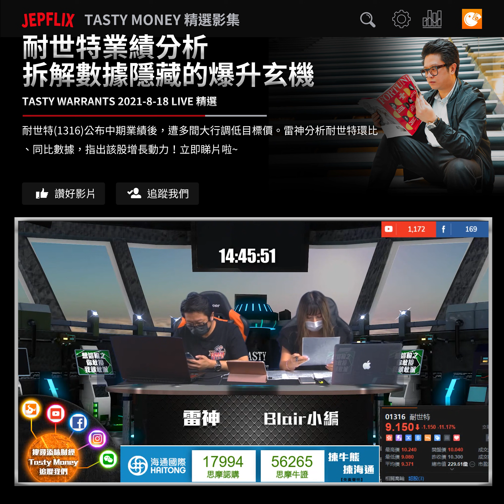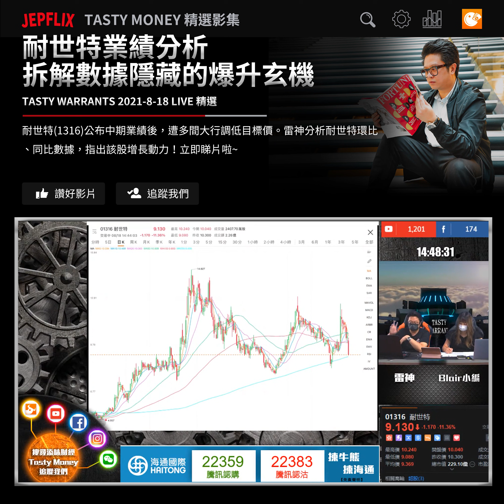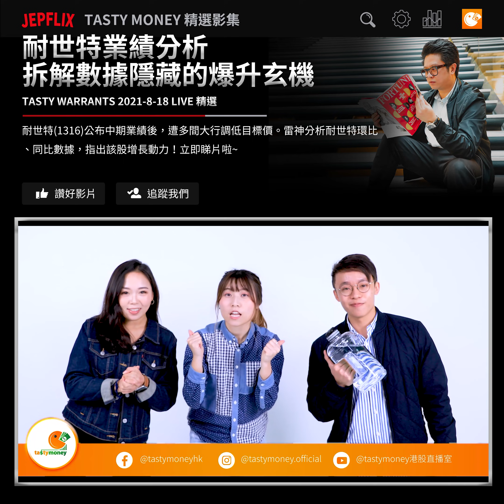耐世特業績分析 拆解數據隱藏的爆升玄機｜雷神｜Tasty Warrant精選 2021-08-18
耐世特(1316)公布中期業績後，遭多間大行調低目標價。雷神分析耐世特環比、同比數據，指出該股增長動力！立即睇片啦~

TASTY WARRANTS Live | 港股財經直播 | 即市分析
逢星期一至五港股交易時段1400am至1500am
主持
TASTY專研文章搜尋：WeChat官方帳號《添味財經TastyMoney》
以上資訊僅供參考，相關內容純屬個人意見，不代表本台立場。投資涉及風險，股票和結構性產品如窩輪、牛熊證之價格可升可跌，投資者可能會損失全部本金，請自行注意風險。自行注意風險。